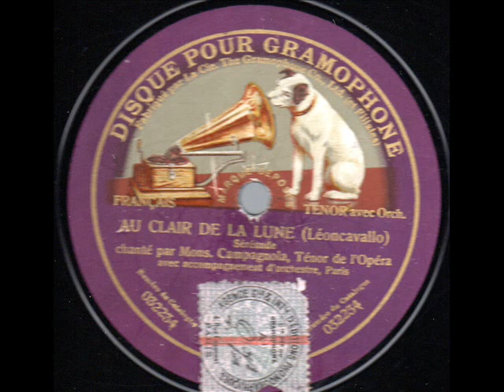Léon Campagnola Au clair de la lune Sérénade Leoncavallo Gramophone 032235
Léon Campagnola - Au clair de la lune Sérénade - Leoncavallo - Gramophone 032235 enregistré le 23 novembre 1911
Léon Campagnola (Tenor) (Marseille, France 1875 - Marseille, France 1955
He studied at the Marseille Conservatory first as baritone, then in Paris, under the pedagogue Manoury, retrained as tenor. He made his debut in 1903 in Versailles as a Vincent in Gounod’s ‘’Mireille’’. In the 1904-05 season he appeared in Belgium, namely in Mons, Ghent and in Antwerp (as Jean in Massenet’s ‘’Hérodiade’’). In 1906 Campagnola appeared at the Grand Théâtre of Geneva (as Danielo in ‘’La pure of Fiamette’’of Xavier Leroux). Since 1908 he was to be found again in stages of France; he sang in Toulouse, Tours, Nîmes and Toulon and made his debut in 1910 at the Grand Opéra, Paris as Roméo in ‘’Roméo et Juliette’’ of Gounod. Here he sang in ‘’Rigoletto’’, ‘’Meistersingers’’, ‘’I gioielli della Madonna’’ of E. Wolf Ferrari (1913, French première of this opera) and the role of Armel in ‘’Gwendoline’’ of  E. Chabrier. During his appearances at the Grand Opéra he continued his guest performance activity in the big theaters of French province like abroad, but probably never peeformed at the Opéra-Comique. In 1913 he made guest appearances in Chicago, Boston. In Washington he sang the role of Cavaradossi in Puccini’s ‘’Tosca’’ opposite Mary Garden in the title role. After outbreak of the First World War he took up his career in the French opera houses (Marseille, Bordeaux, Lyons, Toulouse), also at the Grand Opéra. In 1916 he appeared at La Scala in concert. After end of the war he still appeared till 1926 in France. At the end of his career he was active aslo as a singing teacher and painter.